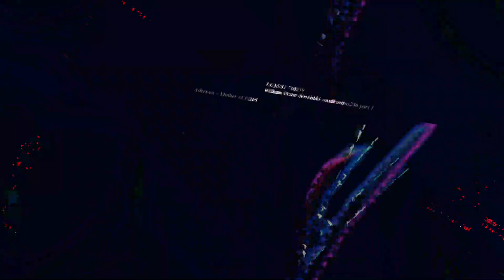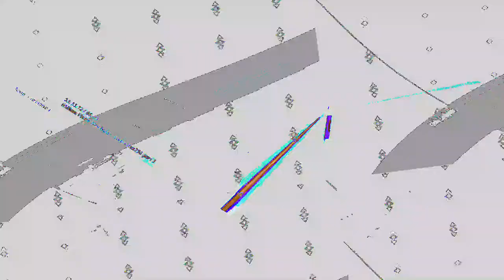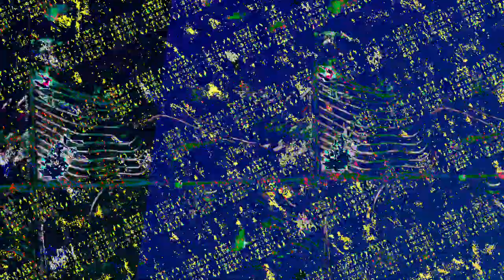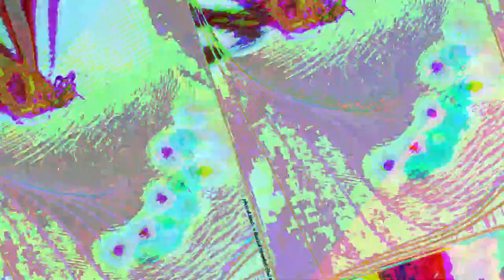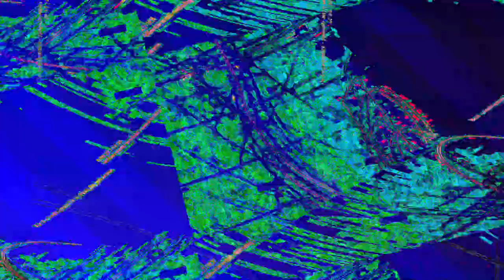[EPILEPSY WARNING] Movie 23 08 06 20h33m46s